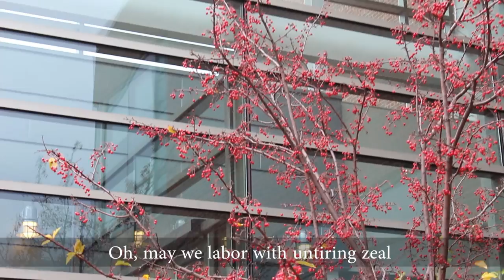Northern Michigan University Alma Mater, "Hail Northern"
Northern Michigan University choir sings the alma mater, "Hail Northern". Sing along the next time you hear the tune on campus!